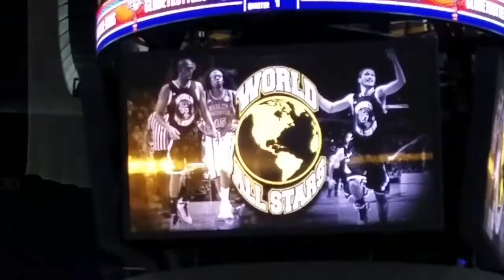World All-Stars player intros.